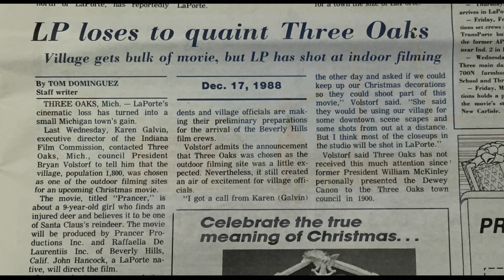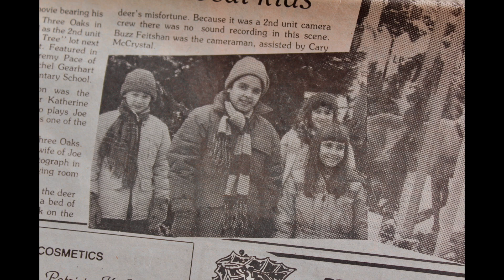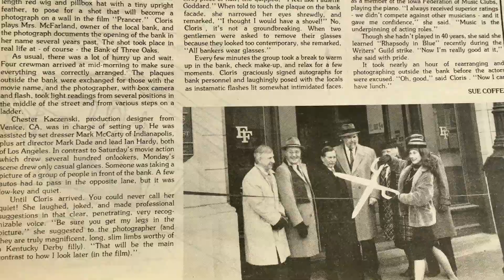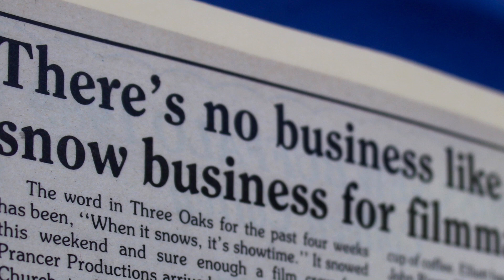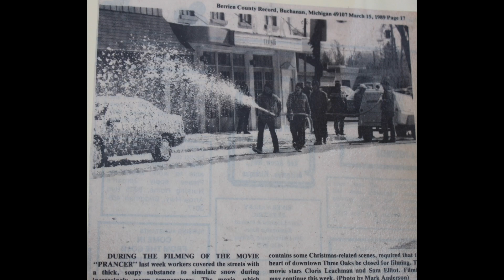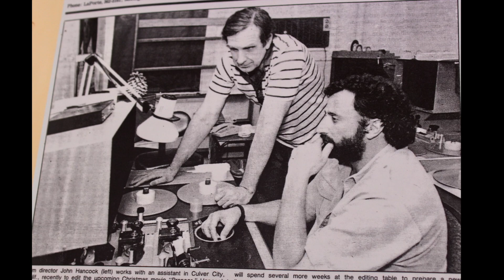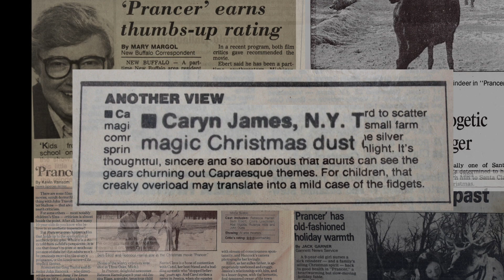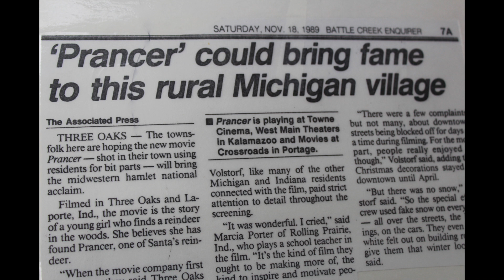Lights! Camera! Three Oaks! The Making of Prancer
The Three Oaks area became a film set in the late 1980's, when the Christmas-themed movie "Prancer" was made here. Filmmakers had to overcome stubborn reindeer and a nearly snowless winter. A film produced by The Region of Three Oaks Museum. regionofthreeoaksmuseum.com